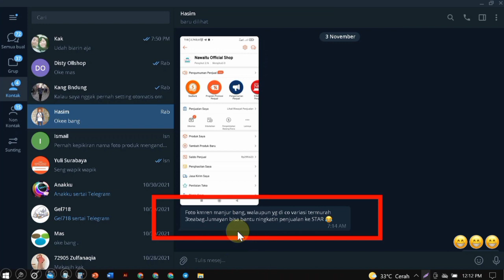Cara Meningkatkan Penjualan di shopee Terbaru 2021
Cara Meningkatkan Penjualan di shopee Terbaru 2021 salah satunya dengan optimasi foto produk dengan bagus dan menarik sehingga mampu meningkatkan presentase click - trafick makin tinggi - penjualan juga akan semakin banyak, bagaimana caranya simak vidionya ya gaes